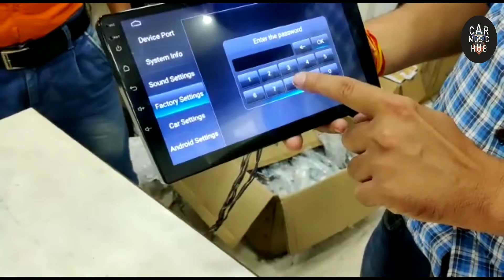How to Reboot After Market Car Android Stereo?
...हमारी प्लेलिस्ट...

Business suggestion...

Unboxing Product..

Customer Review...

Smart Knowledge...